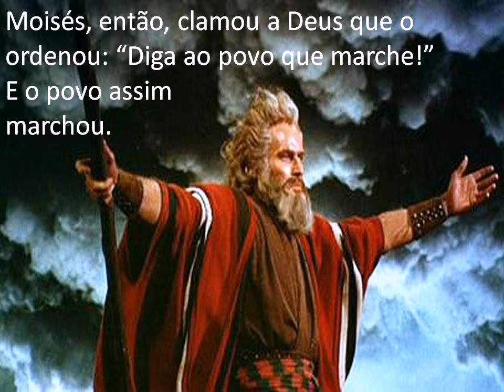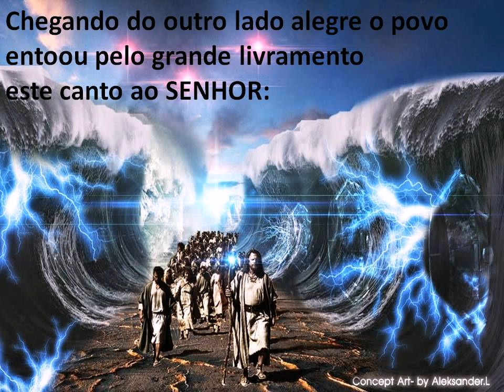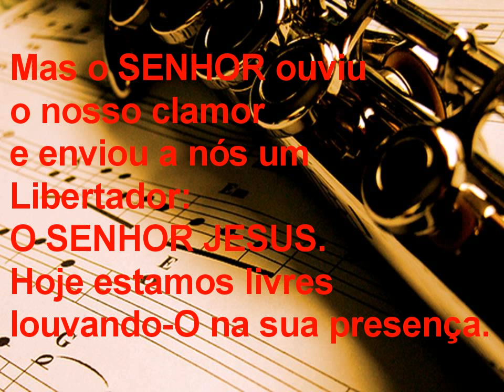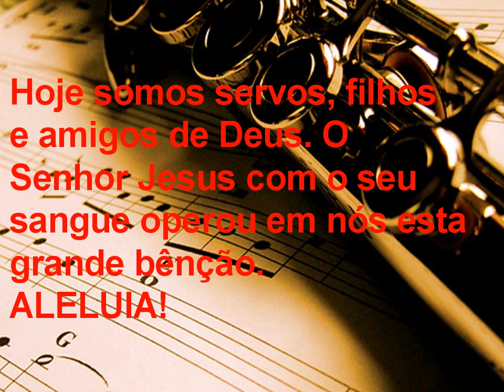DIANTE DO MAR VERMELHO - ANTÔNIO LOPES VOL III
MÚSICA E LETRA: Antônio Lopes
Gravado no "Estúdio Vida & Arte" por Antônio Lopes